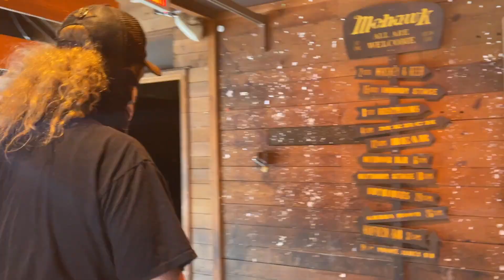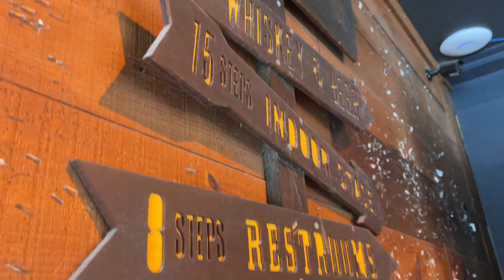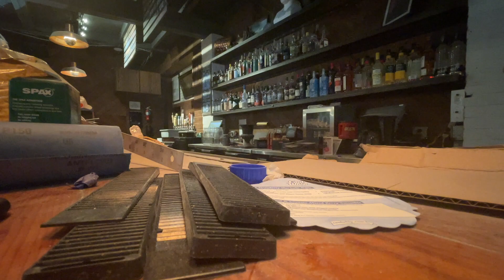Venues Take 'Safe in Sound' Pledge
Meet Mikey.